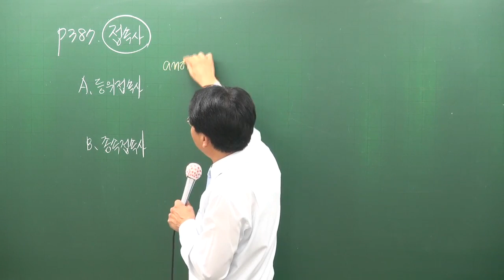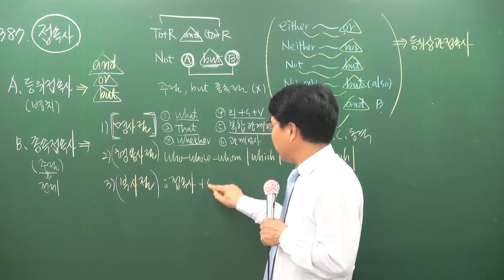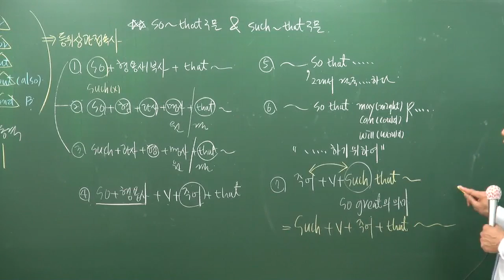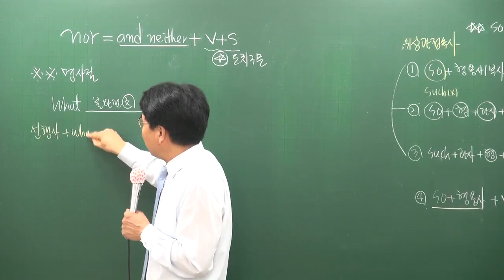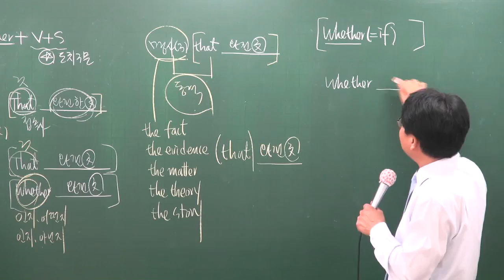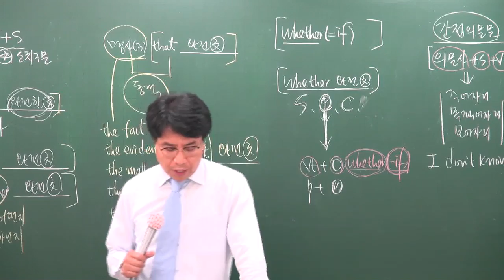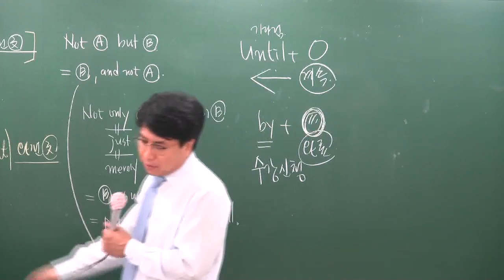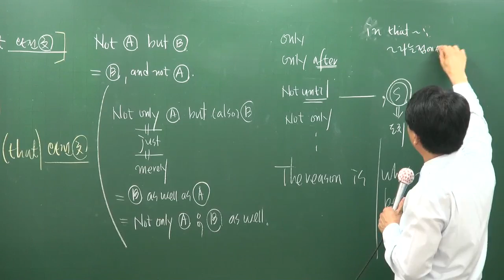[공전무] 공무원 시험대비 이론과정 영어 32강